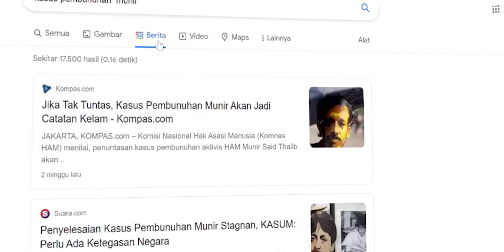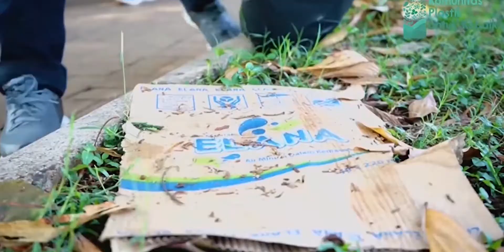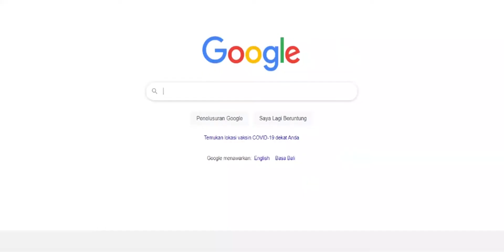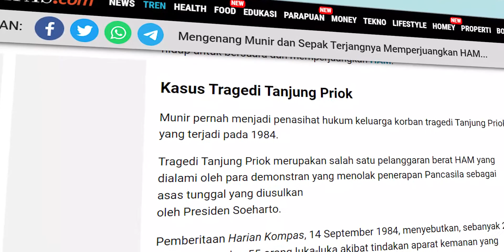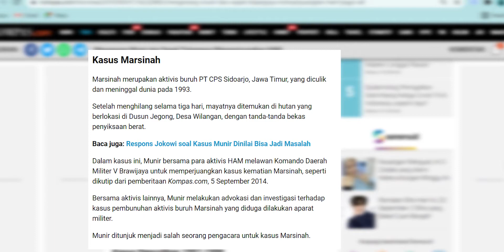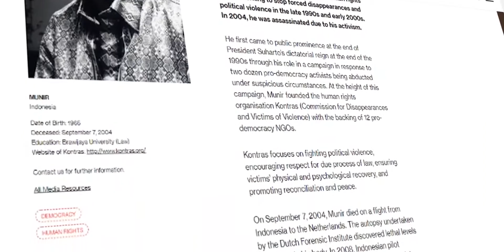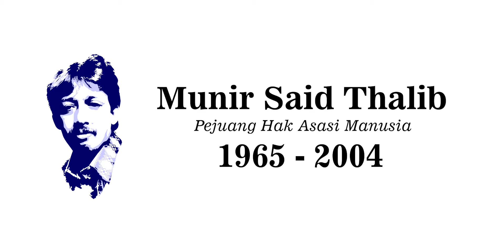CERITA KITA: MUNIR SAID THALIB, PALU GADA HAK ASASI MANUSIA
Siapakah Munir? Apa yang telah Ia lakukan kepada negara sehingga penghilangan nyawanya masih dipersoalkan hingga  kini? Kalian yang lahir sesudah tahun 2000 rasanya wajib tau sosok pemuda kurus pemberani yang lantang menggugat penguasa dan membela kasus kasus pelanggaran HAM berat negeri ini. Pengorbanannya dalam melawan penindasan penguasa terlalu besar untuk dilupakan begitu saja.